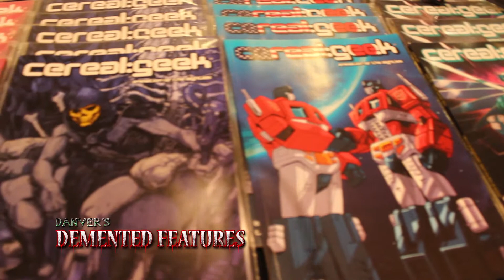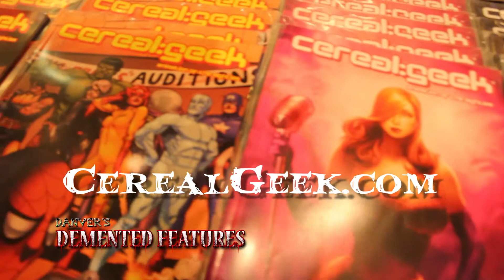Cereal Geek Magazine (Ft. James Eatock) | Demented Features™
Demented Features™ interviews Cereal Geek Magazine's James Eatock at Power-Con 2013!